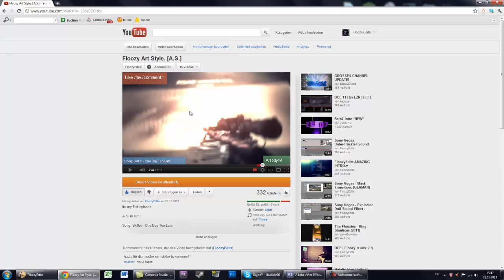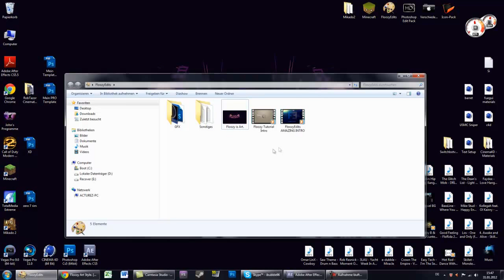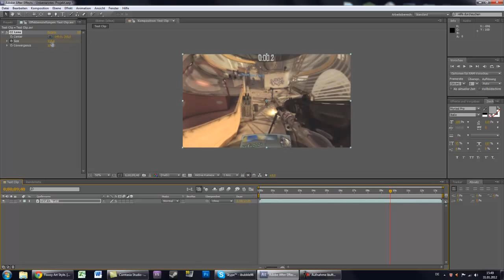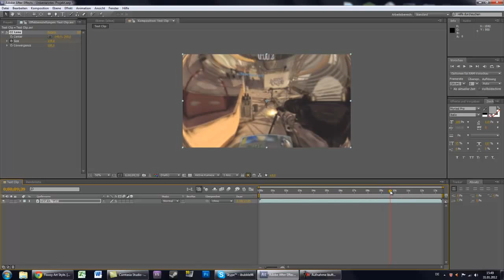After Effects | CC Lens Tutorial [ GERMAN ]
NEW TUT ! ;)